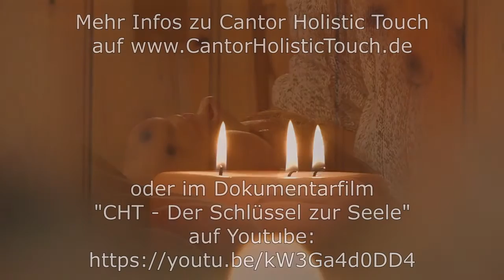Dieter Interview über die Heilkunst "Cantor Holistic Touch" (Kurzinterview)